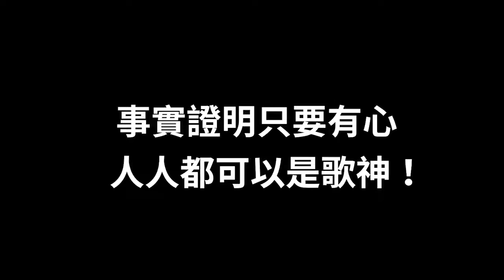WebTVAsia 一週網紅-【最神音】Top3，第一名好療癒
WebTVAsia新單元！
【一週網紅】
每週給你精彩影片
想知道網紅大小事？
就看一週網紅！

特別感謝：
Gino脖子、王柏人/脖子、100種理想、黑人陳建州